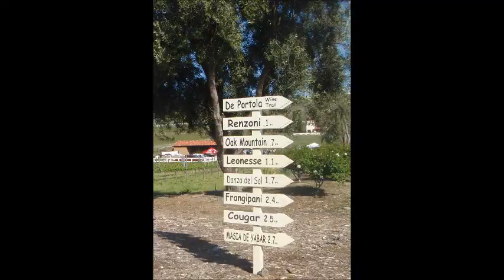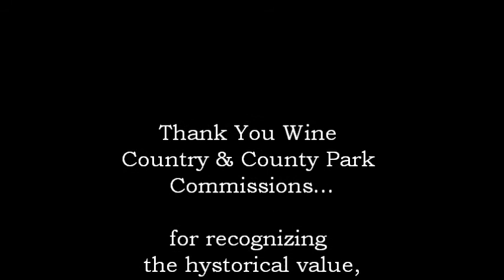Temecula's Trails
Many who were not at the meeting have asked to see this video.  We found out the day before that photos depicting negative aspects of having horseback riding, biking and hiking trails in Wine Country would be presented by the opposition at the Parks Commission Hearing Nov. 7th.  Juanita Koth put this photo montage together overnight, instead of speaking for the 3 min. limit allowed at public hearings, because a picture is TRULY worth a thousand words.  There is still much work to do and we thank RCHA especially.  But the vote of the commissioners was unanimous: Our trails network in Temecula is special and worth everyone's efforts to protect!

This video montage of photos was hastily put together last Nov. to present at a Parks & Recreation hearing in Temecula.  The vote by the officials was unanimous at that meeting that saving our trails was a PRIORITY to Riverside County.  Later at a December Wine Country Planning Commission Meeting Supervisor Jeff Stone announced that the trails element of  his Wine Country Plan would be completely REMOVED!  Needless to say,we were all shell-shocked by this decision.  We knew that there are those who opposed trails and the process to work with them individually to meet their needs was well underway...but there was no negotiation.  Now,  it looks like the "newest" bureaucratic process is going to take 12-18 months and in the meantime trails that have been here for decades being used daily are getting blocked by chains, fences, signs and some have now been vandalized.  We who live here BECUASE this is an Equestrian Community are heartsick.  Please sign our petition at this link and SHARE it, Thank You.